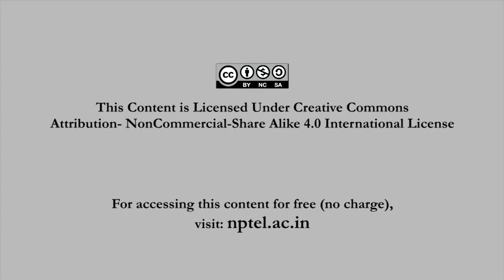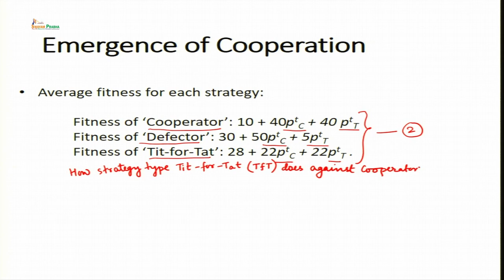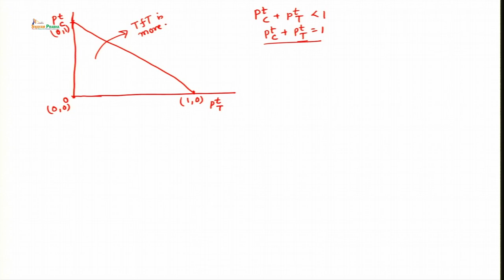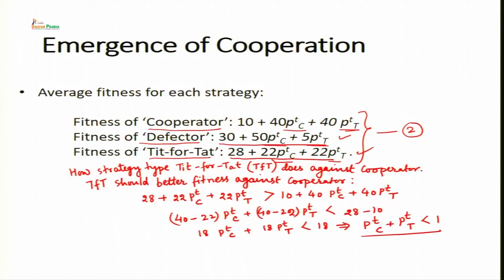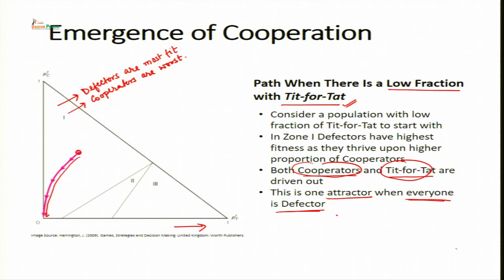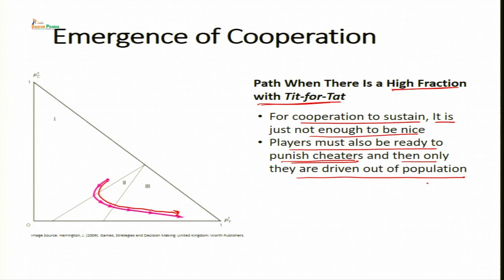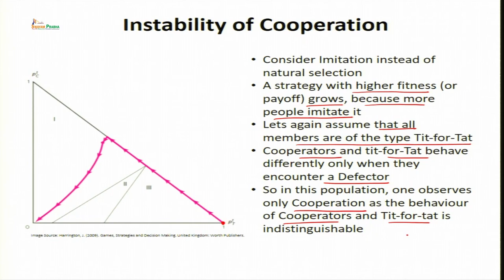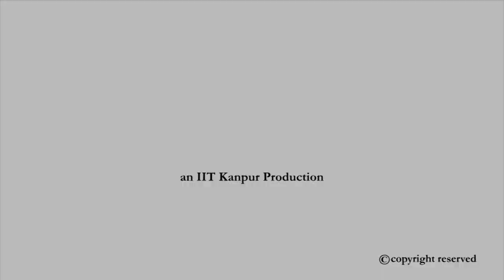Evolution of Cooperation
Subject : HSS
Course Name : Evolutionary Game Theory and Applications